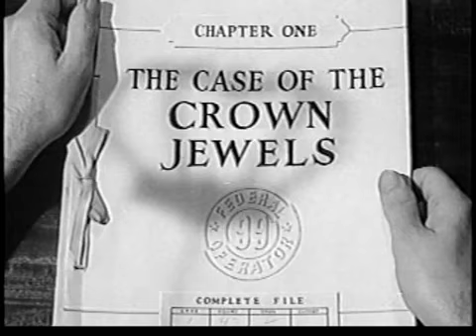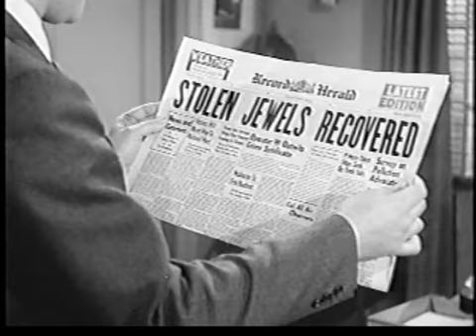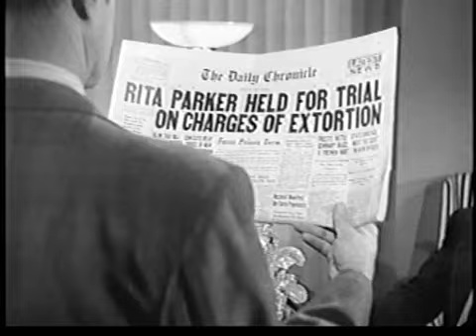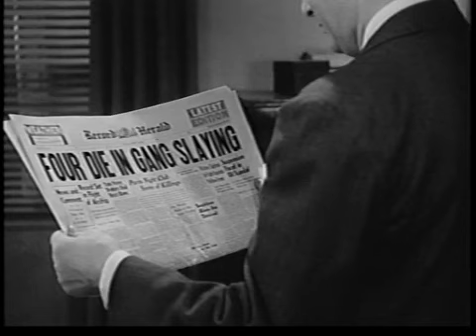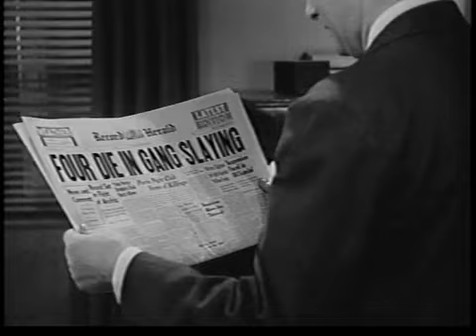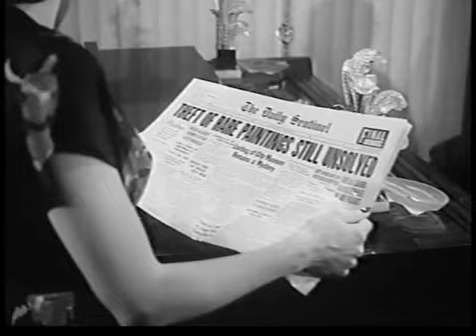Federal Operator 99 1945 Action, Adventure, Crime film serial